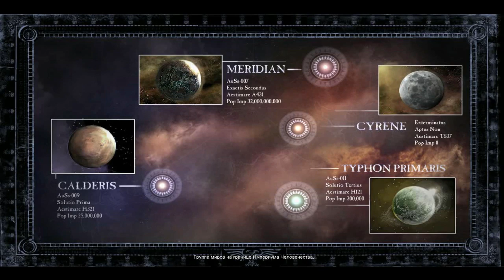Warhammer 40000: Dawn of War 2 #1 [Командор]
Мир, где война не прекращается ни на секунду уже многие тысячи лет, гигантские боевые роботы жарят из огнеметов темных колдунов, а местный космодесант холодному оружию предпочитает цепные пилы — вселенная Warhammer во всем ее великолепии, в новом стратегическом хите студии Relic. Добро пожаловать в 41-е тысячелетие, в котором есть только война. Но что важнее всего, добро пожаловать в будущее стратегий реального времени. Warhammer 40 000™: Dawn of War II, разработанный удостоенной множества наград знаменитой студией Relic Entertainment, открывает новую главу в широко известной серии стратегий реального времени. Игроку предстоит перенестись на поле боя и возглавить элитный отряд, задание которого, ни много ни мало - спасти всю галактику. В Подсекторе Аврелия, группе миров на краю галактики, готова разразиться грандиозная битва. Древние расы столкнутся на расположенных в этой части космоса планетах. Ставки в этих сражениях непомерно велики, ведь на кону не только права на территорию, но и сама судьба каждой расы. Dawn of War II совершенно по-новому воплощает в жизнь фантастическую вселенную Warhammer 40 000, делая упор на быстрый игровой процесс стратегии реального времени. Почувствуйте вкус жестоких битв во время прохождения грандиозной кампании. Ведите вперед и развивайте ваши отряды, чтобы они заслужили славу лучших воинов во Вселенной.